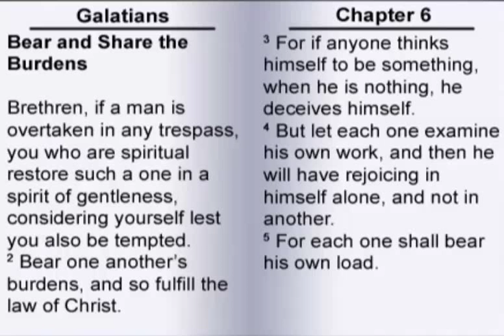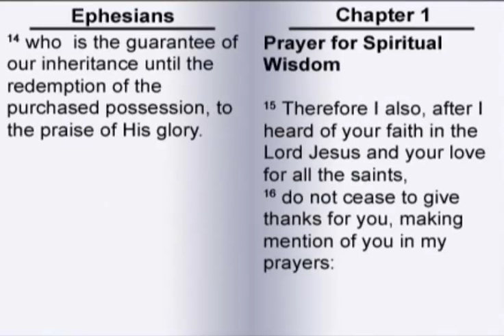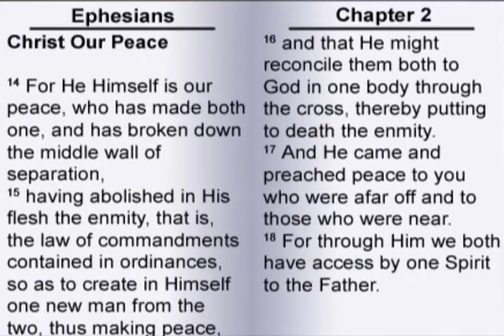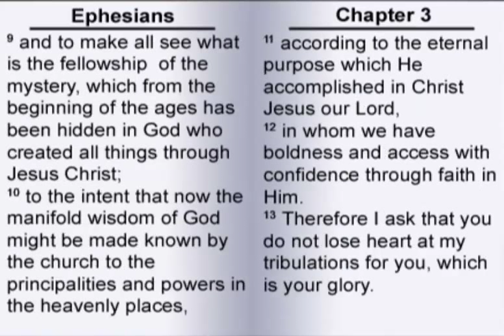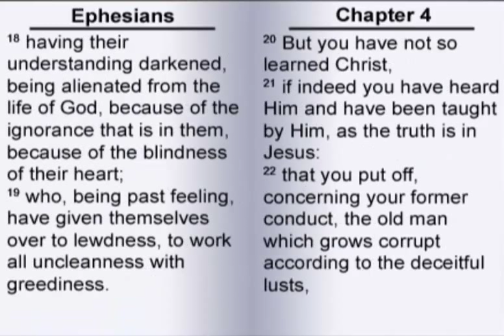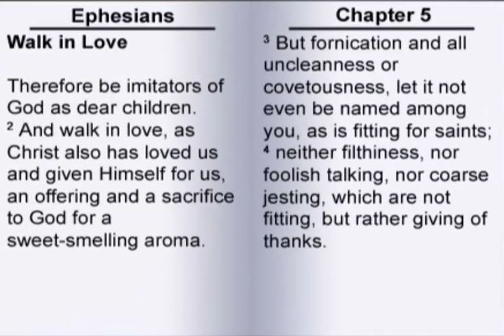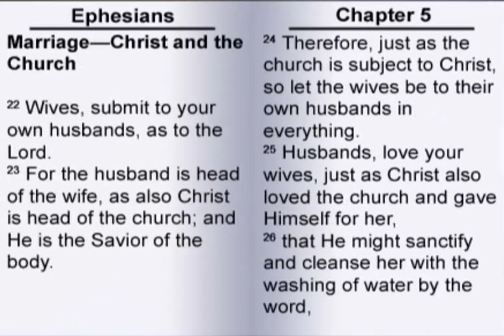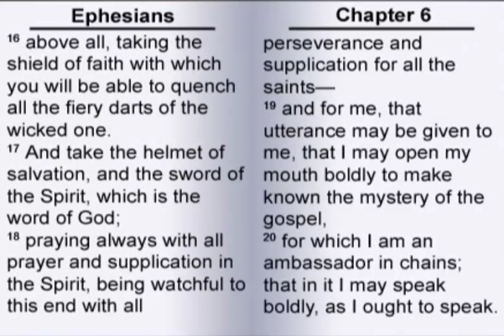Paul's Letter to the Ephesians